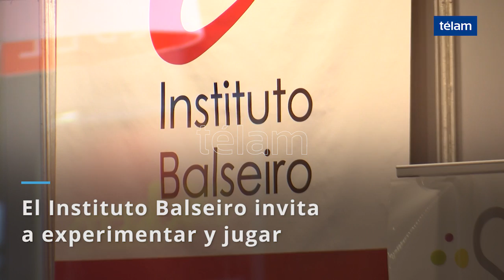El Balseiro invita a experimentar la ciencia y la tecnología en la Feria del Libro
Físicos e ingenieros del Instituto Balseiro muestran  experimentos en la Feria Internacional del Libro en el espacio “Zona Explora”  donde los visitantes pueden aprender de ciencia y tecnología.